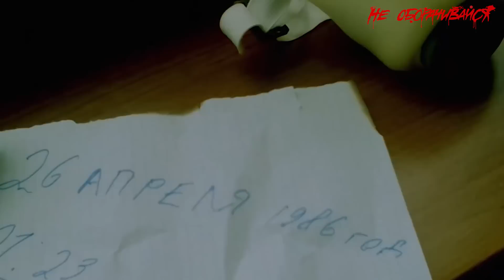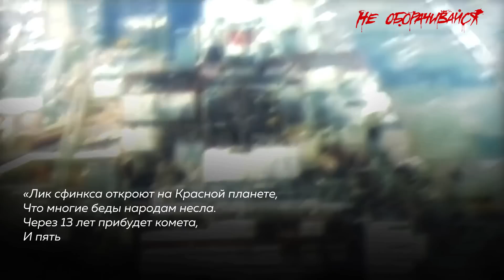Зона отчуждения: страх, от которого стынет кровь. Ужасы Чернобыля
В 2006 году Всемирная организация здравоохранения оценила общее количество жертв трагедии в 4 тысячи человек. Это те, кто уже умер или может умереть в будущем. Другое фатальное последствие — это от ста до двухсот тысяч абортов, сделанных из страха развития мутаций. В 1986 году многие беременные женщины в Европе боялись, что выбросы Чернобыля приведут к уродствам их еще не рожденных детей.

Об этой трагедии снимают фильмы и сериалы, пишут книги. До сих пор идут споры об истинных причинах аварии. Мы же сегодня разберемся в легендах, которые сопровождают эти события и попытаемся узнать, что же на самом деле таится в зоне отчуждения.

Правда ли что там живут мутанты? В каких древних пророчествах говорилось об аварии на ЧАЭС? Может ли облучение радиацией сделать человека бессмертным? И правда ли, что человечество спасло НЛО?